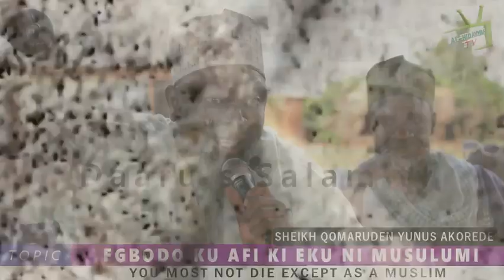You want to meet with Allah and you are setting with tree By: Fadilatul Sheikh Qomaruden Yunus Akore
Daaru's Salam tv